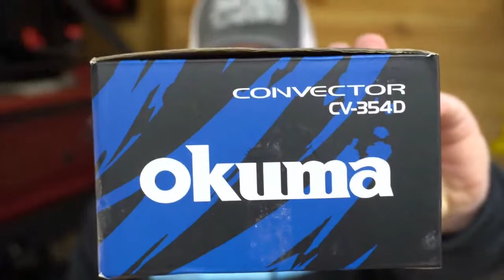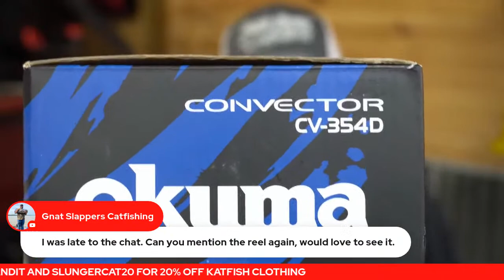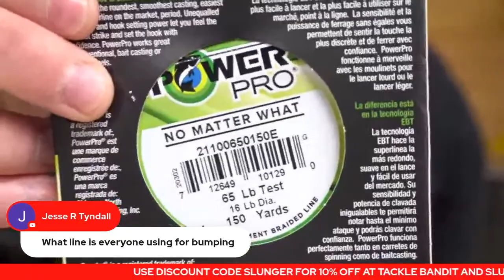NEW BUMPING REEL REVIEW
Chris's Favorite Fishing Gear Links

Penn Squal Catfishing reels

Ande Monster fishing line

1/0 Crane Swivels

3 Way Crane Swivel

Chain Swievls

Dur Lock Snap

Pre Tied Rig Storage Bag Waterproof

Plano Storage Boxes

OR12 OffShore Planner Board Left side

OR12 Off Shore Planner Board Right Side

Off Shore SST OR37 Right side planner board

Off Shore SST OR37 Left Side planner board

Pig Tails for OffShore Planner Boards -
          Bait Fishing Gear Links

FITEC Ultra Spreader cast net 1/2 inch mesh by 10ft

FITEC Ultra Spreader cast net 1inch mesh by 10ft

Bait Fishing rods

Bait Fishing Reels

Bait Rod Fishing Line

Comal 2 inch Peg Floats

Skip Jack Daiichi Sabiki Rigs

Skip Jack Jigs

Skip Jack Jig Heads

Skip Jack White Curly Tail 1.5 inch for jig heads

Mooneye/Bluegill Hooks

                        Bait Tank Additives

Stress Coat Water Conditioner

Foam Off

Bait Tank Salt

Bait Tank Box Filter Material

Bait Tank Filter Socks

                           Boat Equipment and Accessories

Power grip tape

Minn Kota Terrova Trolling Motor with IPilot

Red LED Waterproof Strip lights

White LED Waterproof Strip Lighting

Boat Drift Socks

Minn Kota On Board Battery Charger

                         Video Equipment and Accessories

GoPro Hero 4

GoPro Accessory Kit

GoPro Flex Clamp

GoPro Batteries

Video Tripod

64GB Micro SD Card